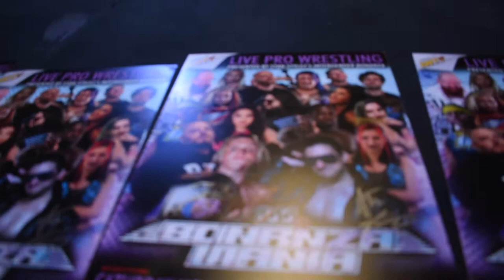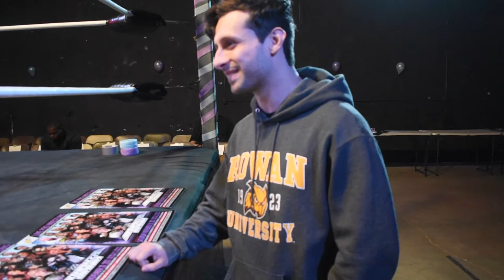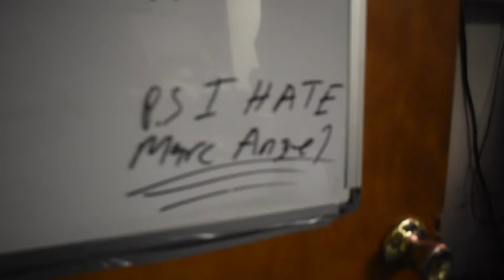Hell has been Released -IndyTalks Episode 54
Welcome to Indy Talks on the Indie Wrestling Corner This show will feature host Tiffany discussing the world of Indy wrestling,  In this episode of Indy Talks Tiffany attends H2O Intergender Bonanza 10 ! See Interviews, backstage clips and videos from the show